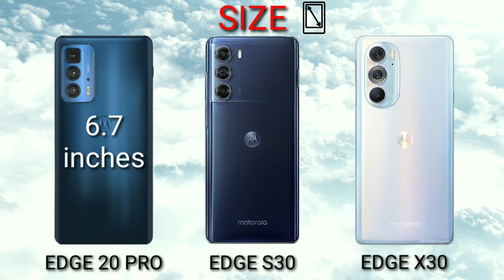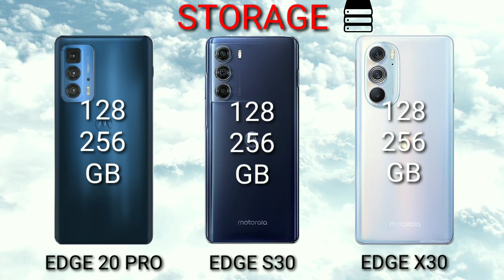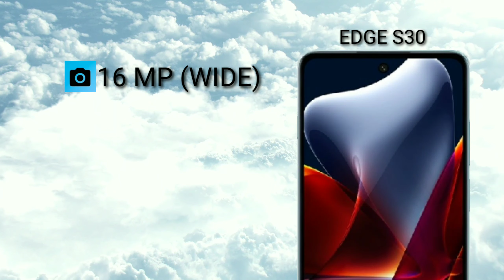MOTOROLA EDGE 20 PRO VS MOTOROLA EDGE S30 VS MOTOROLA EDGE X30 Which EDGE is BEST?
Mobile Diaries
MOTOROLA EDGE 20 PRO VS MOTOROLA EDGE S30 VS MOTOROLA X30 Which is BEST?

SPECIFICATIONS

6.7"
1080x2400 pixels
108MP
4320p
6-12GB RAM
Snapdragon 870 5G
4500mAh
Li-Po

Motorola Edge S30
SPECIFICATIONS

6.8"
1080x2460 pixels
108MP
2160p
6-12GB RAM
Snapdragon 888+ 5G
5000mAh
Li-Po

Motorola Edge X30
SPECIFICATIONS

6.7"
1080x2400 pixels
50MP
2160p
8/12GB RAM
Snapdragon 8 Gen 1
5000mAh
Li-Po